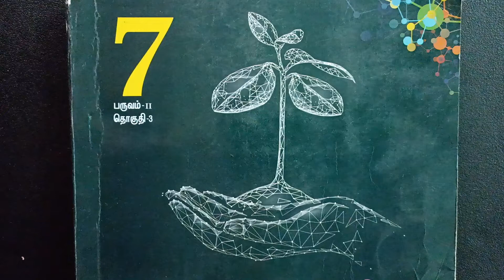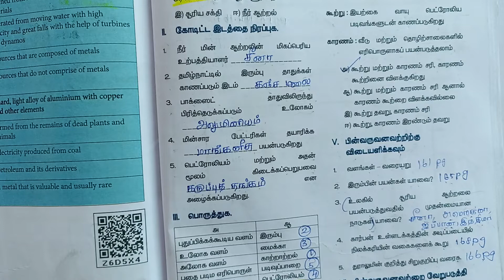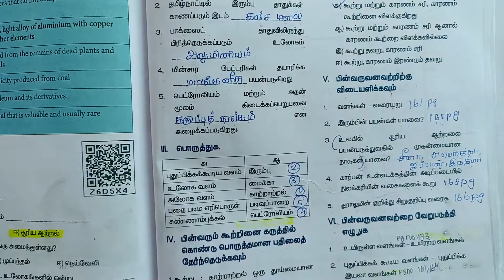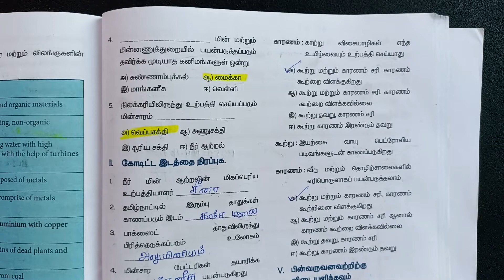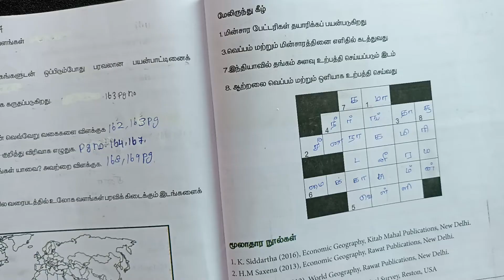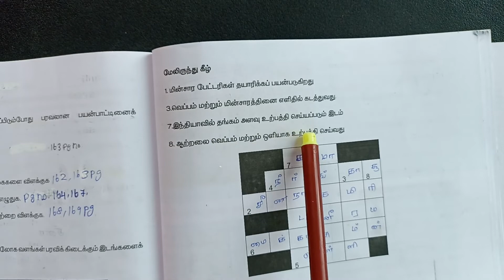7th | Social Science book back questions and answers Term 2 | 1 வளங்கள்